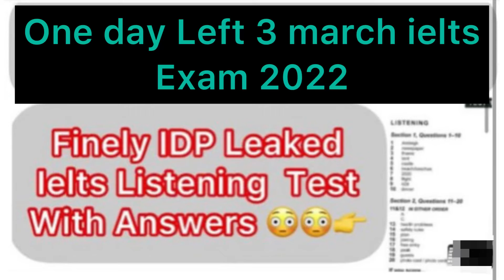Leaked test | 3 March ielts exam | 3 March 2022 ielts exam prediction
12 march ielts exam prediction,
3 march ielts exam prediction,
12 march ielts exam,
19 march ielts exam prediction,
19 march ielts exam,
march 2022 ielts exam prediction,
ielts march 2022,
12 march 2022 ielts exam prediction,
3 march 2022 ielts prediction,
26 march 2022 ielts exam prediction,
12 march 2022 ielts prediction,
3 march ielts exam,
3 march 2022 ielts exam,

3 March  IELTS exam final Prediction
3 March  IELTS exam Listening predicton
3 March  IELTS exam last predicton
3 March  IELTS exam writing task 2 topics
3 March  IELTS exam cue cards
3 March  IELTS exam Reading passages
final Prediction of 3 March  IELTS exam
3 March  IELTS exam final Prediction
3 March IELTS exam Listening predicton
3 March IELTS exam reading predicton
3 March IELTS exam writing Prediction
12 march IELTS exam writing task 2 topics
12 march IELTS exam answers
12 march IELTS exam review
12 march IELTS exam Listening answers
12 march IELTS exam reading answers
12 march IELTS exam morning slot answers
12 march IELTS exam evening
12 march IELTS exam
12 march IELTS exam final Prediction
12 march IELTS exam last predicton
Predicton of 12 march IELTS exam
26 February IELTS exam Listening and Reading predicton

3 March IELTS exam
3 March IELTS exam final Prediction
3 March IELTS exam last predicton
Predicton of 3 March IELTS exam
3 March IELTS exam Listening and Reading predicton
3 March IELTS exam morning slot answers
3 March IELTS exam morning slot review
3 March IELTS exam evening slot review
 3 March IELTS exam evening slot answers
3 March IELTS exam Listening and Reading Answers

12 March IELTS exam
12 March IELTS exam final Prediction
12 March IELTS exam last predicton
12 March IELTS exam Listening and Reading predicton
Final Prediction of 12 March IELTS exam
12 March IELTS exam morning slot answers
12 March IELTS exam morning slot review
12 March IELTS exam evening slot review
 12 March IELTS exam evening slot answers
12 March IELTS exam Listening and Reading Answers

19 March IELTS exam
19 March IELTS exam final Prediction
19 March IELTS exam last predicton
Predicton of 19 March IELTS exam
19 March IELTS exam Listening and Reading predicton
Final Prediction of 19 March IELTS exam
19 March IELTS exam morning slot answers
19 March IELTS exam morning slot review
19 March IELTS exam evening slot review
 19 March IELTS exam evening slot answers
19 March IELTS exam Listening and Reading Answers
26 March IELTS exam
26 March IELTS exam final Prediction

3 march ielts exam prediction,
12 march ielts exam prediction,
13 march ielts exam review,
12 march ielts exam,
19 march ielts exam prediction,